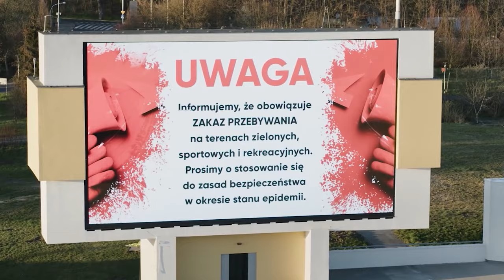LOMBARD Świat się zatrzymał GALA 10 lat wPolityce.pl 2020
Gala 10 lat wPolityce.pl z udziałem zespołu Lombard.
ŚWIAT SIĘ ZATRZYMAŁ - muz. Grzegorz Stróżniak, sł. Marta Cugier
W otulinie Pszczewskiego Parku Krajobrazowego na pograniczu województwa Wielkopolskiego i Lubuskiego, gdzie wykryto pierwszy przypadek COVID-19 w Polsce, zespół Lombard w trakcie trwania „kwarantanny narodowej” stworzył dla Was poruszającą balladę „Świat się zatrzymał”. Inspiracją do napisania tekstu, był fragment homilii Papieża Franciszka wygłoszonej podczas niezwykłego nabożeństwa na pustym Placu Świętego Piotra 27 marca 2020 roku: „Panie, dziś wieczorem Twoje Słowo uderza i dotyka nas wszystkich. W tym naszym świecie, który kochasz bardziej niż my, ruszyliśmy naprzód na pełnych obrotach, czując się silnymi i zdolnymi do wszystkiego. Chciwi zysku, daliśmy się pochłonąć rzeczom i oszołomić pośpiechem. Nie zatrzymaliśmy się wobec Twoich wezwań, nie obudziliśmy się w obliczu wojen i planetarnych niesprawiedliwości, nie słuchaliśmy wołania ubogich i naszej poważnie chorej planety. Nadal byliśmy niewzruszeni, myśląc, że zawsze będziemy zdrowi w chorym świecie.”
Kiedy „świat się zatrzymał”, a służby medyczne na całym świecie toczyły heroiczną walkę o zdrowie i życie nas wszystkich,  ludzie wydobyli z siebie wszystko to co najpiękniejsze. Pomagali służbom, osobom starszym, potrzebującym, sobie nawzajem. Zgłaszali się do pomocy w szpitalach i ośrodkach najbardziej narażonych na rozwój epidemii. Ruszyły zbiórki pieniędzy na walkę z COVID 19. Ludzie stali się bardziej życzliwi. Dzieliliśmy się dobrem.  Wielu z nas uświadomiło sobie również to, że w życiu najważniejsza są uczucia, bliskość, czułość, troska, miłość, przyjaźń, rodzina… i wszyscy życzyliśmy sobie zdrowia… „Świat się zatrzymał” muzyka Grzegorz Stróżniak, słowa Marta Cugier - zespół LOMBARD
Teledysk został zrealizowany w studio zespołu Lombard w Noc Świętojańską 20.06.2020 roku.

LOMBARD
Marta Cugier śpiew,
Grzegorz Stróżniak - śpiew, instr. klawiszowe
Daniel Gola Patalas - gitara, Łukasz Frąckowiak - bas
Mirek Kamiński - perkusja
gościnnie śpiewa również Agata Lejba - Migdalska – sopran.

produkcja SHOW TIME music production,
realizacja dźwięku Mirek Wdowczyk,
zdjęcia Rafał Jerzak
montaż Marcin Kołodziejczak
make up i stylizacja Katarzyna Pawlak

BIO: Zespół LOMBARD powstał w 1981 roku w Poznaniu. LIDEREM ZESPOŁU LOMBARD JEST GRZEGORZ STRÓŻNIAK – kompozytor, aranżer, wokalista grający na instrumentach klawiszowych. To On od prawie 40 lat nadaje zespołowi pop-rockowy charakter, łącząc ekspresyjne gitarowe brzmienia z pełnym bogactwem możliwości instrumentów klawiszowych i elektroniki. Od 1999 roku wspólnie z wokalistką zespołu Lombard Martą Cugier stanowią niepowtarzalny duet na scenie i w życiu, od kilkunastu lat realizując swoje muzyczne marzenia.
W pierwszym dziesięcioleciu LOMBARD współpracował z wieloma instrumentalistami i dwiema wokalistkami Wandą Kwietniewską i Małgorzatą Ostrowską, które kilkadziesiąt lat temu rozpoczęły działalności solowe. LOMBARD istniał w kilkunastu składach, najdłużej istniejący w historii tworzą: Marta Cugier - wokal, Grzegorz Stróżniak – lider, wokal, instr. klawiszowe, Daniel Patalas - gitara, Łukasz Frąckowiak - bas, Mirosław Kamiński - perkusja. Lombard nagrał kilkanaście płyt i wciąż zaskakuje swoich fanów kolejnymi muzycznymi odsłonami. Najnowsze to: DVD z wielokrotnie nagradzanym projektem multimedialnym „LOMBARD W HOŁDZIE SOLIDARNOŚCI - Drogi do wolności” (2008), bardzo osobista płyta „ShowTime” (2012) i jubileuszowa LOMBARD Swing (2016) stanowiąca muzyczny swingowow-rockowy eksperyment. Zespół wylansował wiele przebojów. Największe z nich to legendarne już "Przeżyj to sam" i dobrze znana "Szklana pogoda" oraz najnowsze „Deja’vu – to już było” czy „Musical”. Zespół w latach ’80 współpracował z zewnętrznymi tekściarzami: Jackiem Skubikowskim, Markiem Dutkiewiczem, Andrzejem Sobczakiem. Dziś teksty dla zespołu Lombard pisze Marta Cugier. Lombard zagrał kilka tysięcy koncertów w Polsce i dla Polaków na całym świecie, gromadząc na nich rzesze publiczności. Koncerty zespołu Lombard przyciągają fanów muzyki wszystkich pokoleń. W 2016 roku zespół LOMBARD obchodził 35 rocznicę powstania z tej okazji przygotował projekt z towarzyszeniem Big Bandu i Orkiestry Kameralnej „MUZYKA BEZ GRANIC”. Największe przeboje zespołu Lombard w wersjach swingowych, jazzowych pokazuje wszechstronność wokalistów i muzyków zespołu. Lombard udowadnia na scenie, że muzyka nie ma granic i znów zaskakuje swoich fanów i krytyków. W 2019 roku zespół LOMBARD na wniosek przyjaciół ze Związku Podhalan otrzymał wyróżnienie państwowe GLORIA ARTIS za promocje na całym świecie  polskich tradycji, wartości, historii i patriotyzmu.